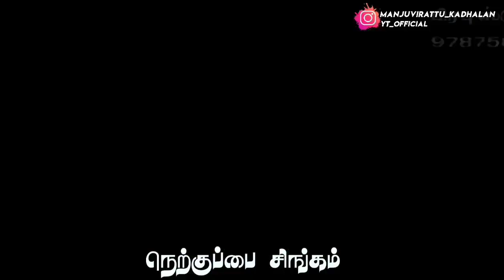நெற்குப்பை சிங்கம் 🔥 👿 கோடி ரூபாய்க்கு கேட்டாலும் கொடுக்கப்படாத 💯✨😈